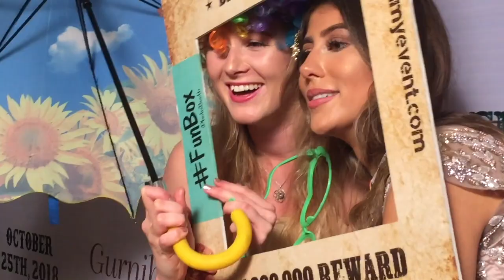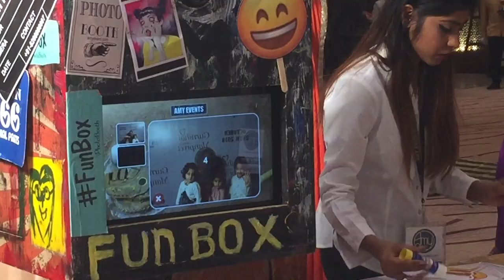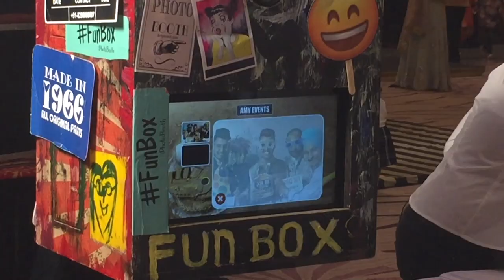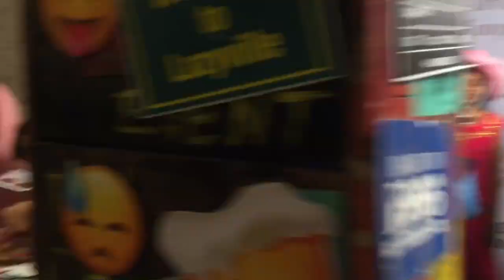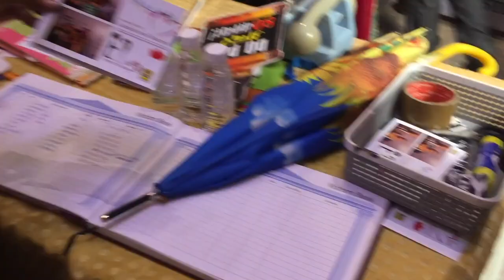Destination Wedding Photo Booth Ideas - India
We provide our guests with a unique Hollywood style photobooth which has a classic and open concept look.
photo booth on rent in delhi
photo booth services near me
wedding photo booth bangalore
props on hire in mumbai
photo booth wedding indian
photo studio on rent in mumbai  Best Photo Booth Rental in Mumbai for parties & events. Selfie photo booth, Instant photo booth shutterbug photo booth mumbai
photo booth mumbai mumbai, maharashtra
gif photo booth mumbai
photo booth vendors amyevents amy events
photo booth Photo Booth Ahmedabad Photo Booth Bangalore Photo Booth Chandigarh Photo Booth Chennai Photo Booth Coimbatore Photo Booth Delhi Photo Booth Ernakulam Photo Booth Goa Photo Booth On Hire in Hyderabad Photo Booth Indore funbox funbox rupawedding rupa london jalandhar punjab himachal haryana dehradoon delhi noida Photo Booth On Hire in Jaipur Photo Booth On Hire in Kolkata Photo Booth On Hire in Mumbai Photo Booth On Hire in Mysore Photo Booth On Hire in Nagpur Photo Booth On Hire in Nashik Photo Booth On Hire in Pune Photo Booth On Hire in Surat Photo Booth On Hire in Vadodara Photo Booth On Hire in Vizag wedding Destination with Award Winning Team as Best Destination Planner in India based in Delhi Goa Udaipur Rajasthan and more wedding venue Value for money Artist Management. Chat Support Wedding Event Management International Wedding Ultimate Wedding Ideas.
Wedding Planner UdaipurWedding Bali Wedding Venue With a professional team on-board We leave no stone unturned in curating a destination wedding for you! Leading wedding planner Award winning projects Free Consultancy Destinations Udaipur Goa Jaipur Bali Destination wedding planner, With Base in Goa, Rajasthan, Dubai, Thailand destination wedding planners in india
destination wedding planners in delhi
luxury wedding planners in india
best destination wedding planner in udaipur
destination wedding planners in hyderabad
destination wedding planners in gurgaon
How do I find a destination wedding planner?
Nita Ambani throws lavish party at Antillia after Mumbai Indians IPL
Top 20 Photo Booth On Hire in Mumbai - Best Selfie Booth On Hire
photo booth rental scottsdale
Photo Booths manufacturers, suppliers and exporters in Mumbai फोटो   Juhu, Mumbai Flat No. ... Professionally designed Photo Booth rentals in Mumbai
photobooth packages
instant photo camera flipkart
best instant camera
instant camera price
instant photo print camera
instant camera india
What is the best instant picture camera?
Photo Booth Sales, Repair and consumables of Vintage photo booth
rustic photo booth hollywood photo booth props
hollywood photo booth omaha
hollywood photo booth smugmug
Photobooth photos, companies and inspiration!. See more ideas about Photo booth, Vintage photos and Wedding pictures. Popular Areas Instant Photo Developing Studios in ChandigarhMohali Sas Nagar Instant Photo Developing Studios in Zirakpur HO Instant Photo Developing Studios in PanchkulaChandigarh GPO Instant Photo Developing Studios in KhararChandigarh Sector 17Chandigarh Sector 22 Instant Photo Developing Studios in Mani MajraChandigarh Sector 26
vintage photo booth props printable
Vintage Photo Booth Rentals - Best photo booth
photo booth hire
How do instant photos work?
open air photo booth phoenix
renting a photo booth
How much is the average destination wedding?
Indian Wedding Planners is best wedding planner in India, organize weddings in Jaipur, Rajasthan & all over India.
Do you have to pay for guests at a destination wedding?
‎Destination Wedding ·Wedding estination in India Wedding
India Wedding Planner
When should you start planning a destination wedding?
indian destination wedding planner
wedding planners India
best wedding planners in india
Best Photo Booth Dealers. Get Best Deals, contact numbers, reviews. Contact Top Photo Booth Dealers Mirror photo booth
Photo Booth Mumbai India  Photo Booth Services, Rental Services ... event and they are ideally suited for your party wedding graduation party school prom
photobooth
instant printing photo booth
the best photo booth rental in Mumbai india